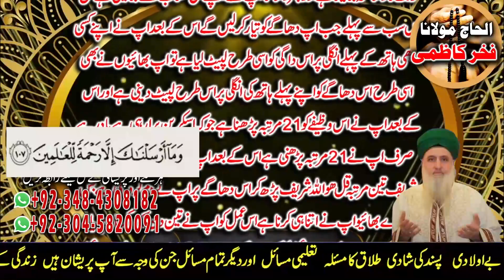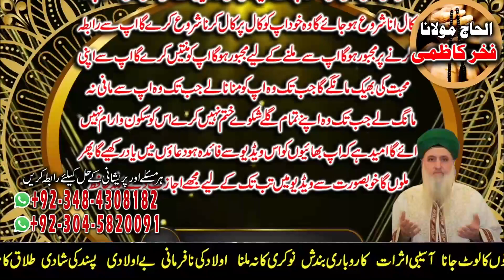Amil baba in Pakistan | Mian biwi main Pyar ka Khas Amal | Fakhar Kazmi